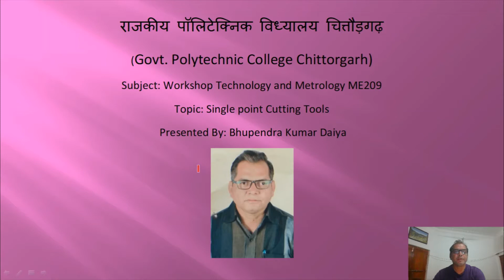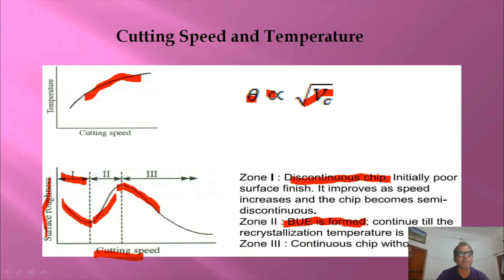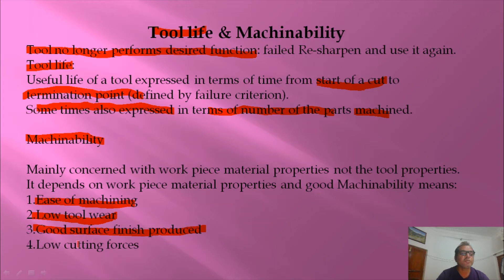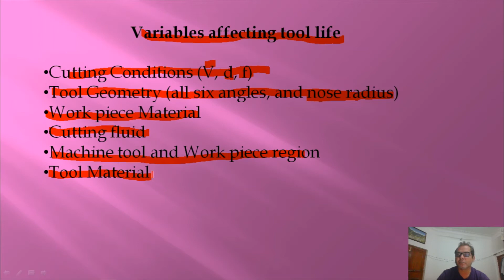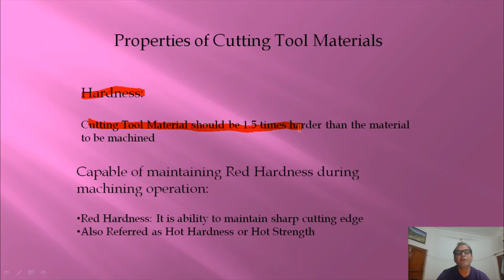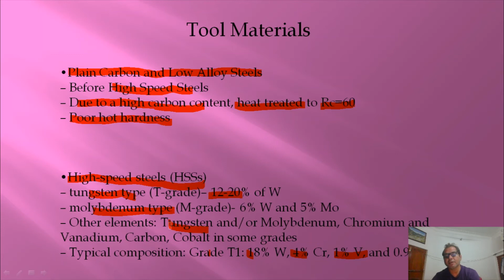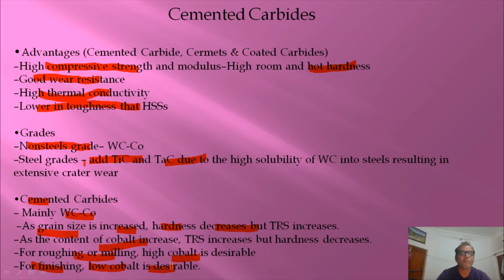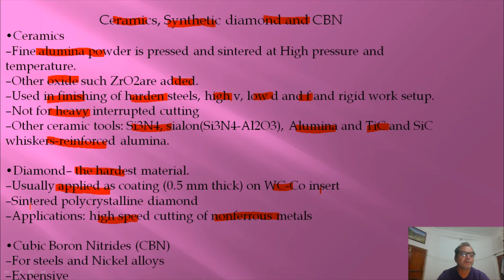ME209 Single Point Cutting Tool Part 2| Bhupendra Daiya, Lecturer GPC Chittorgarh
The Lecture covers Cutting tool heating, uses of Cutting Fluid and cutting tool materials